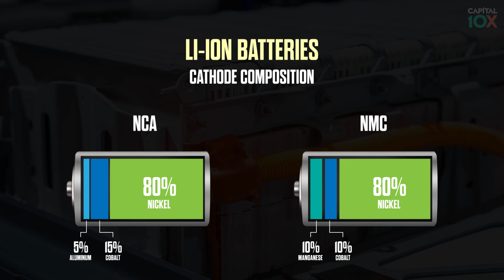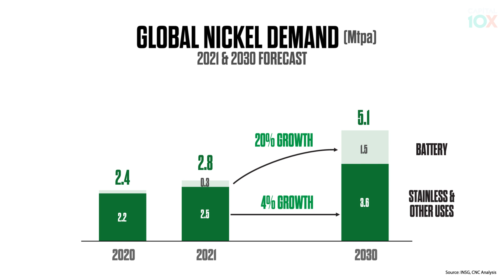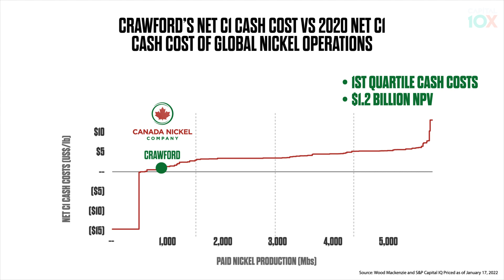Nickel is Powering the Battery Revolution & Canada Nickel is the Best Positioned Pure Play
There is one thing every renewable energy solution has in common, batteries. Batteries are the key to making electric vehicles possible and solar panels viable.

Without battery storage, the green revolution will never truly replace fossil fuels. To make battery storage economically viable, the world needs all the metals that make up a battery in plentiful and economic quantities.

Investors are aware that adequate battery storage will require far more copper, lithium and cobalt than the world produces today, but a key battery metal left out of the conversation is nickel.

Nickel is underrepresented in the stock market; it makes up 80% of the cathode yet there are very few high-quality pure plays for investors. Canada Nickel (TSXV:CNC) is a clear standout, it’s the next nickel giant on deck.